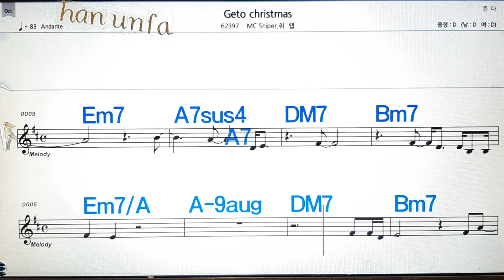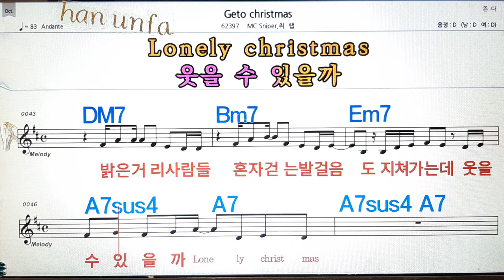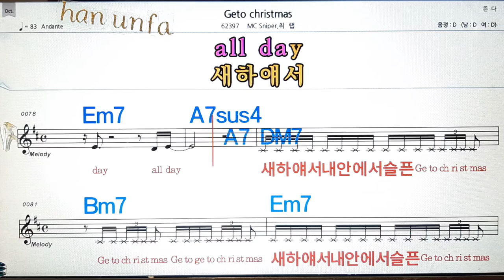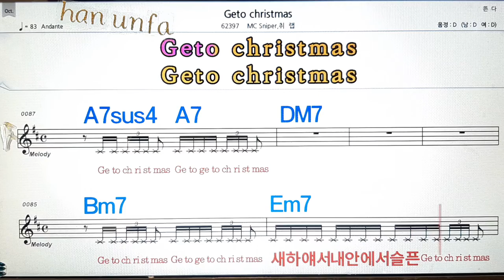Geto Christmas/MC sniper*취랩💋노래방, 통기타 , 코드 큰악보, 가라오케, 반주💖Karaoke, Sheet Music, Chord, MR